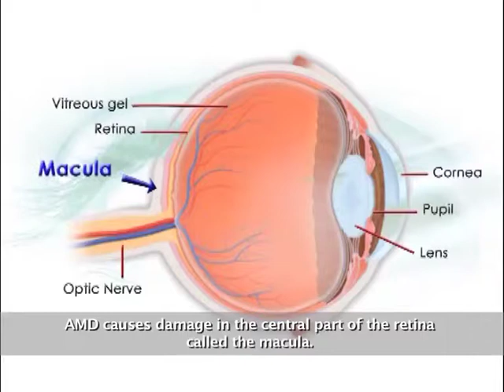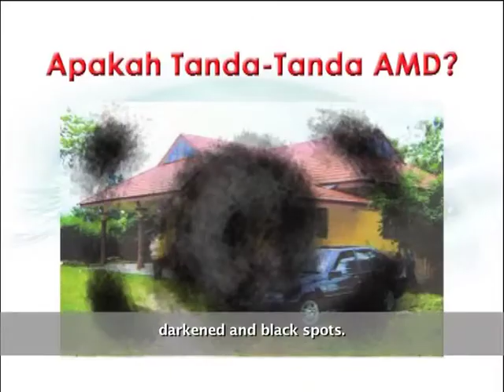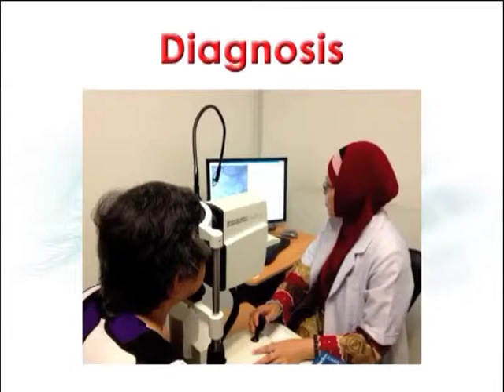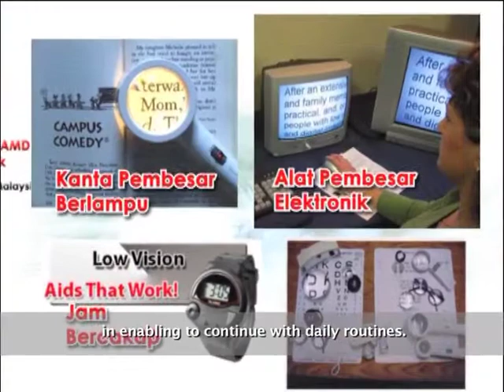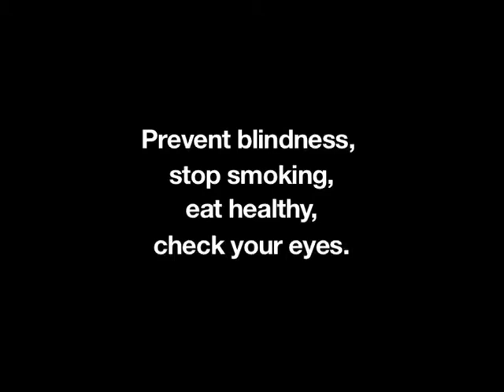What is AMD